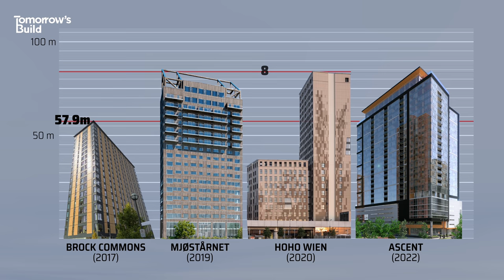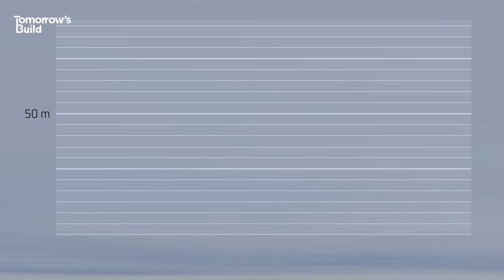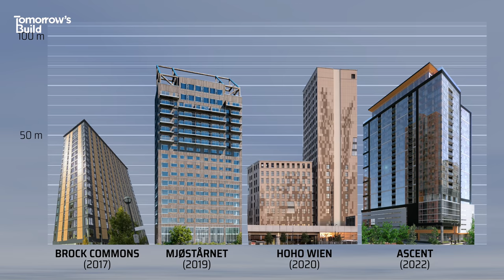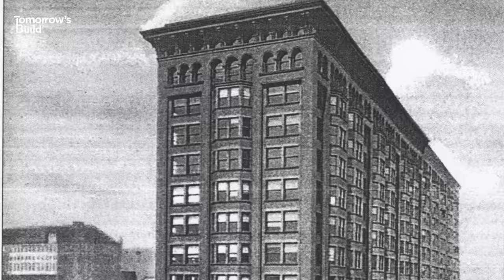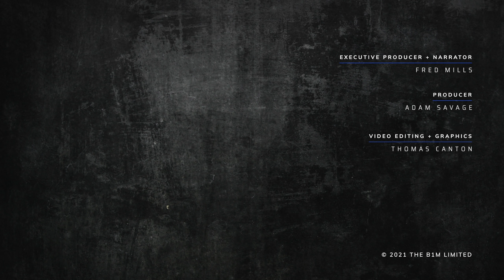Why There Are No Timber Skyscrapers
We seem to have hit a timber construction ceiling.

Video Editing and Graphics - Thomas Canton

Special thanks to John Peronto, Thornton Tomasetti, Robert Schmitz and White Arkitekter.

CORRECTION: The image that appears at 3:41 should be credited 'courtesy of Nate Vomhof'.